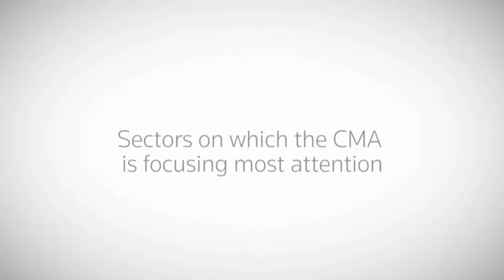Competition Law Update - Spring 2017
Bruce Kilpatrick, from Addleshaw Goddard, gives an overview of the Competition & Markets Authority's recent enforcement activity.

Topics include:

 -- Recent developments at the CMA
 -- Key themes emerging from recent enforcement activity
 -- Enforcement powers available to the CMA
 -- Sectors on which the CMA is focusing most attention
 -- The significance of the European Commission's e-commerce sector inquiry
 -- Anticipated areas of enforcement following the e-commerce inquiry
 -- Developments in relation to the UK criminal cartel offence
 -- Implications of recent changes to the Competition Appeal Tribunal
 -- The pros and cons of settling a case with the CMA
 -- Incentives for companies investing in competition compliance